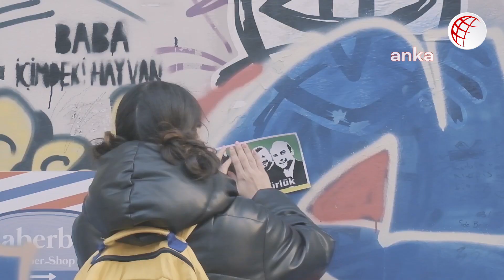Gezi tutuklusu Can Atalay'ın doğum günü kutlandı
Gezi Davası tutuklularından avukat Can Atalay’ın arkadaşları doğum gününü kutladı. Arkadaşları, 47 yaşına cezaevinde giren avukat Atalay için “Yıkılan kentlerin, su basan çadırların, sayısı tam açıklanmayan o canların, apar topar kaldırılan enkazların hesabını sorarken birlikte olacağız. Az kaldı” dedi.